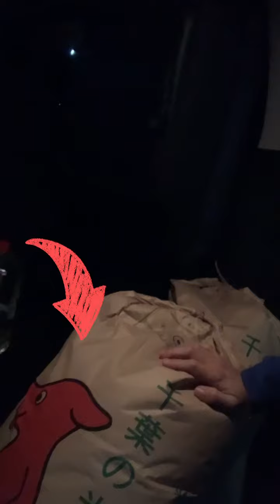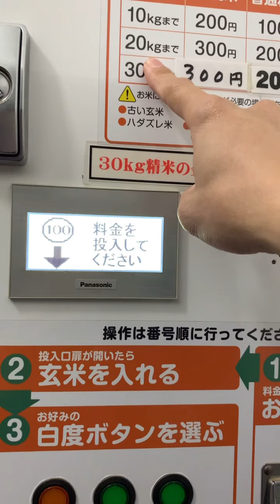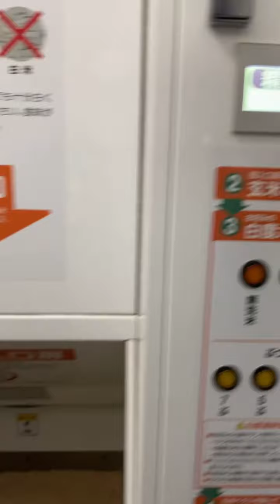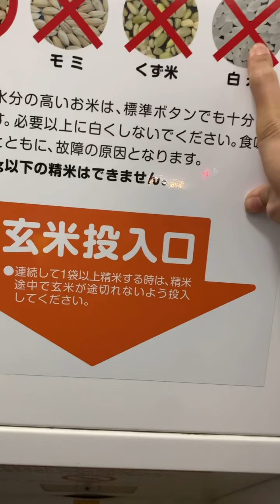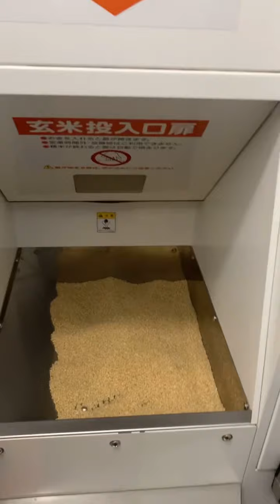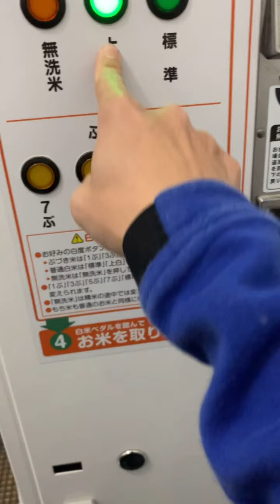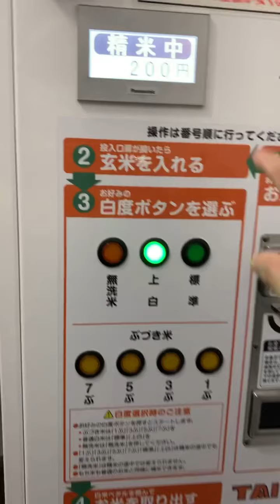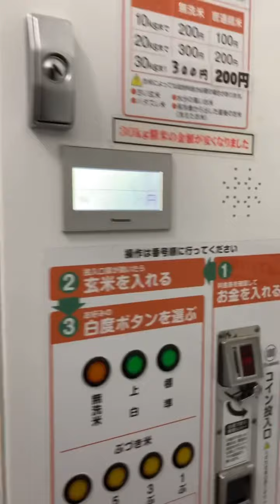gilingan ng bigas sa japan